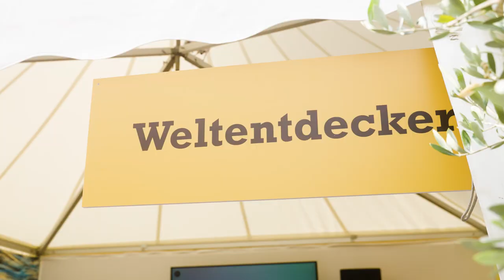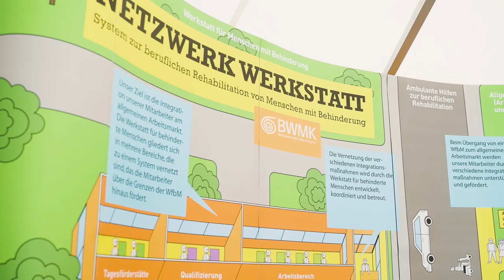Tolle Stimmung im Brockenhaus Hanau bei unserer Feier „50 Jahre BWMK“